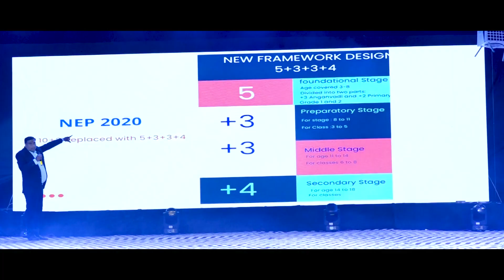47th Annual Day Highlight Video |SPPS | Bijainagar